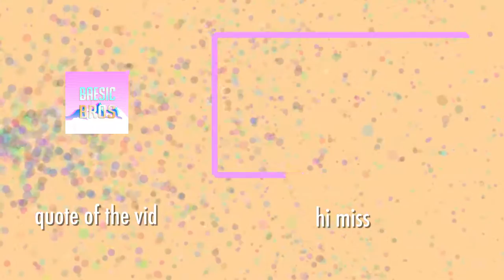we play aram and joke around with nonpc topics for laughs. you shouldnt take us seriously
im just gonna make 1 minute videos with a 20 second outro everytime we play aram just because i wanna save moments idk. this is how I will hold on to sanity.

prolly offensive. it's bad i know. who knows

im spiraling down this descent to madness with nowhere to go but deeper into the darkest recesses of my mind as i write this video description at 3am in the morning

t̫͙͚h̢̪̘e̦̦͙͔̼͚͡ ̡̣͈͓̲̫̗̫v͍o̖̞̯̱̱̗̪͟i̧̹̹͉̹̰̥͍c͈̠̝e̛͈͖̫̘̬̰̤s̵ ̝i̫̬̖͈͔̩͢n̲̞͍͉͓̠ͅ ͚͠m̪ỳ̥̼͚ ̻͈̙̗̤h̨̰̮͕̠̩̹̹e̫̦̭͠a̯͘d̟͉͠ ̦g̳̜̮͔̟̺r̛͓̗̘̬̦o̢͇͈̰w̞͢ͅͅ ̨̱̮̤̻̱l̮ou̝̲̜d͇̞̮̰ęr̝͍̝ ̢̲̭̱͚̼̥b̹̭̗̱͇͓y̮͞ ͇̼̟̯́t͉̘̗͔͇͈͞h̵̞e҉̲̼̠̹͎͕̮ ̴̲s̰͎͔̦e̺̞̣̭̞̹c̛͙͎̜͓̳̼o͚͟n̟̼̞͙̲̲͎d̶̤ an̝d̺͇̜ ͖̫̟̦ḭ̷̙͙ ̥̩̞̲̤͈͟ͅr̰̗̺̗e̗̗͈̰͞a̫̘̭̲̹̖̕ll͎̥̗̲y̵̩͙̟̺̠ ͎͙̩ṋe̬e̠͓̯̻̤̠d̼̤ hél̛͍̥͍̗̪̳p̵̖͎̜̣͍̰͕ p͏̝̬̪̺l͙͖̦̦͎͓e͔̮̮̟͍͔a͓̗s͉̳̯̣e ̥͙̼̪͇̺ͅh̻̻̮̱͇̳͖e̮̹̱̠̹l̰p͉̤̭̙͔ ̠̙͖̞ͅm̶̩̳̰͖̠̭e̻̗̤̮ ̙͚͎̖s̻̺̱̝a̖v͚ẹ̼͉̝̗ ̫͉̹̜̪̟m̡̟͍e͉̰͇̞͓.